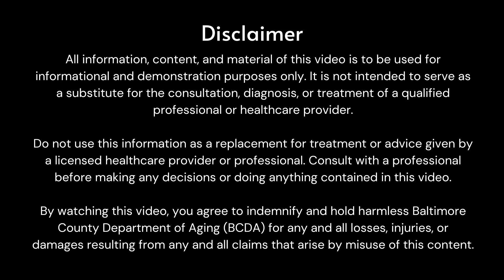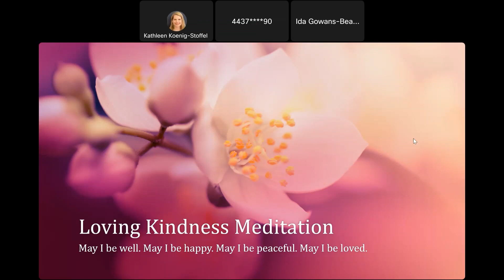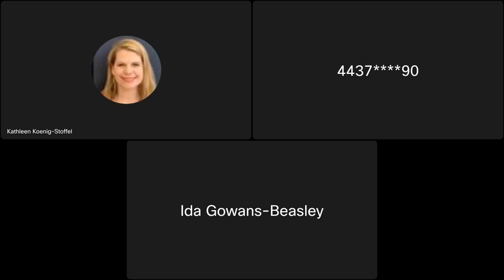Loving Kindness Meditation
Hosted by the Caregiver Support Program at the BCDA